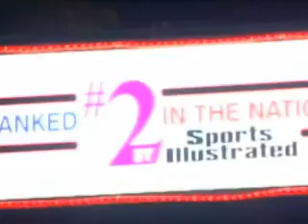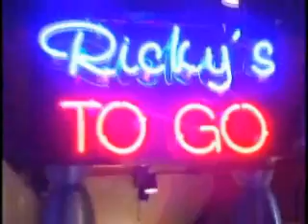Rickys Raider Rally 1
Daddy Pants Productions brings you an exclusive look at the BEST Oakland Raiders pre-game day party and #1 Raiders fan bar in the WORLD...
Ricky's Sports Theatre & Grill. Located in San Leandro, Ca. This is just a taste of what goes on EVERY Saturday night before EVERY home game...rain or shine...win or lose...If you are a Raiders fan then YOU NEED to be HERE.
goto for more info...oh, and tell them "Shieldhead sent ya".
GO RAIDERS!